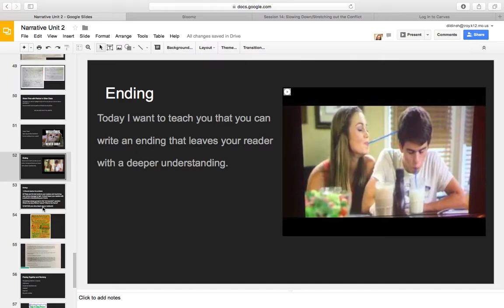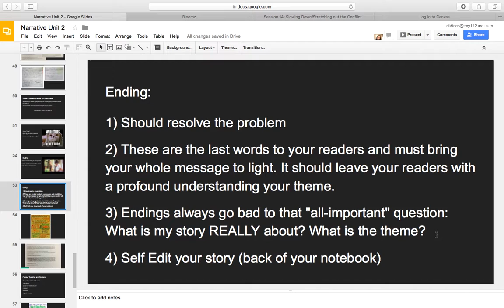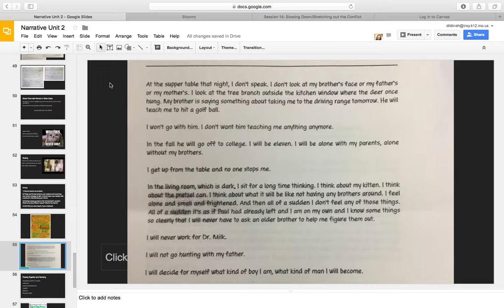Session 15 Ending Stories with Meaning